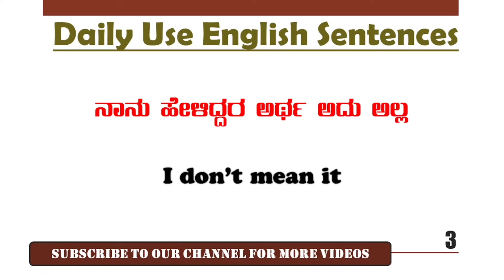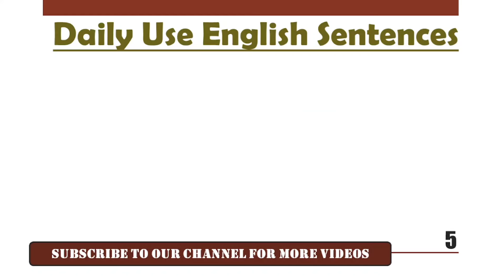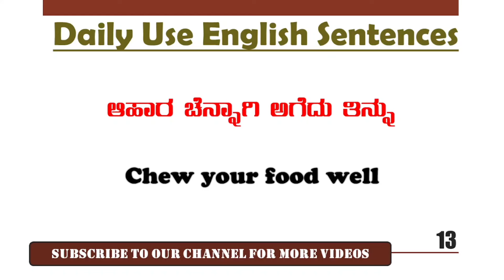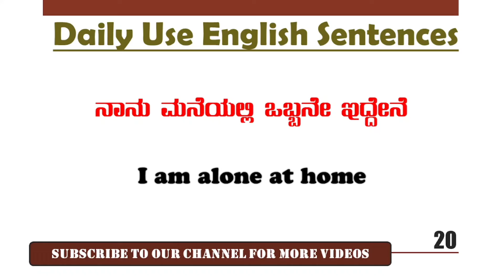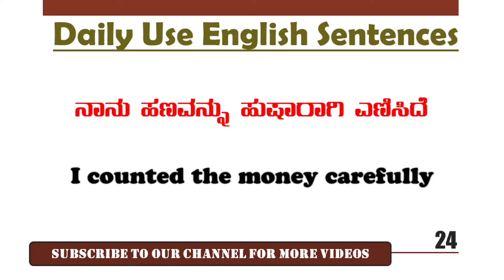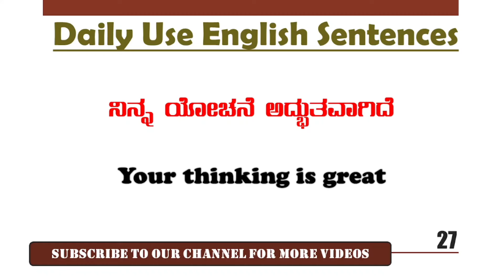Simple sentences|Daily use simple sentences|ಕನ್ನಡದ ಮೂಲಕ ಇಂಗ್ಲಿಷ್ ಕಲಿಯಿರಿ|English through Kannada